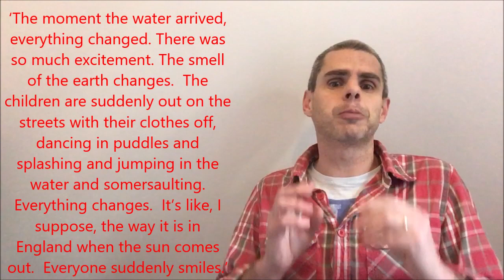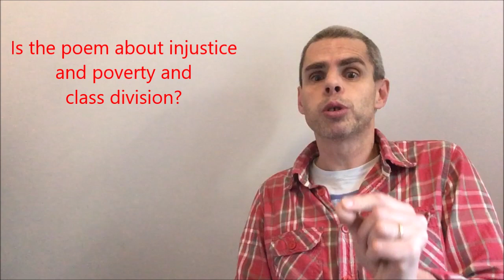Blessing by Imtiaz Dharker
Grab a copy of the poem, watch this and make some notes.